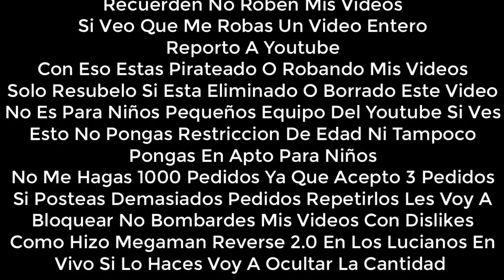[FALSO] Rainbow en Discovery Kids (Latinoamerica, 2015, causado por error)